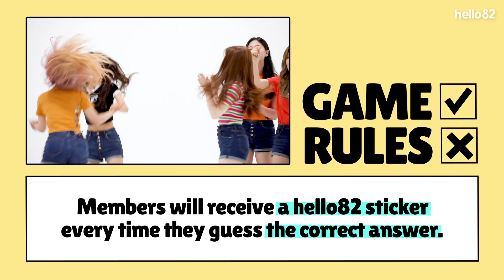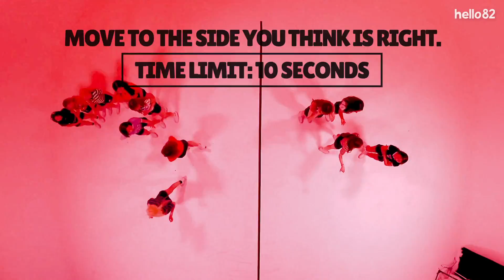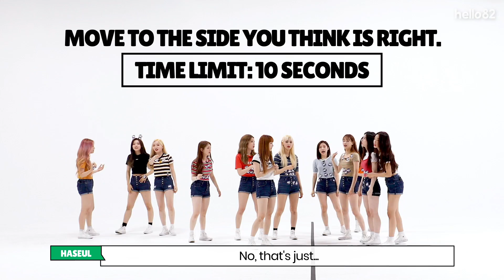LOONA knows every song on Earth! | 이달의 소녀 | This or That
*Subtitles available in 12 languages (turn on CC)
(english/español/português/中文/bahasa Indonesia/ภาษาไทย/tiếng Việt/français/Deutsch/عربى/Türkçe/русский язык)

LOONA masters songs all around the world ranging from old to new!
Guess along with LOONA to see which of these songs you know.